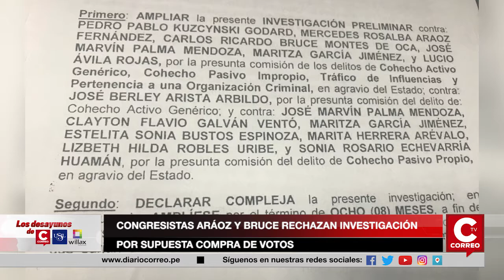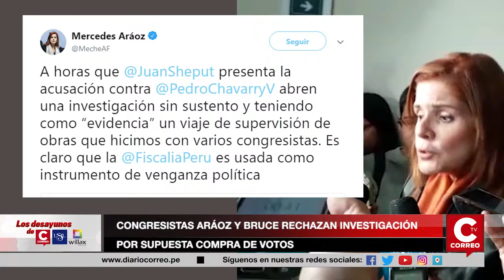CONGRESISTAS ARÁOZ Y BRUCE RECHAZAN INVESTIGACIÓN POR SUPUESTA COMPRA DE VOTOS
LA VICEPRESIDENTA MERCEDES ARÁOZ Y EL CONGRESISTA  CARLOS BRUCE COINCIDIERON EN QUE EL FISCAL DE LA NACIÓN, PEDRO CHÁVARRY, USA SU CARGO PARA VENGANZAS POLÍTICAS, AL CRITICAR LA INVESTIGACIÓN PRELIMINAR QUE LES INICIÓ DICHA AUTORIDAD.